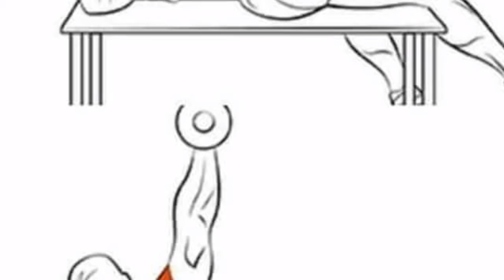Top 5 exercise shoulder workouts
Just watch
Just do it